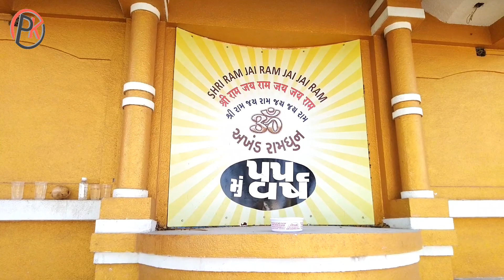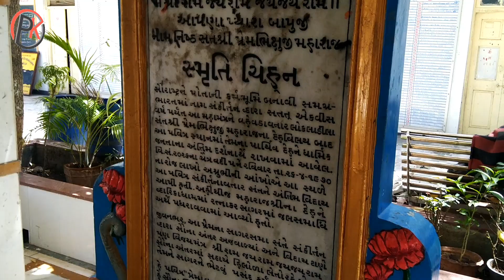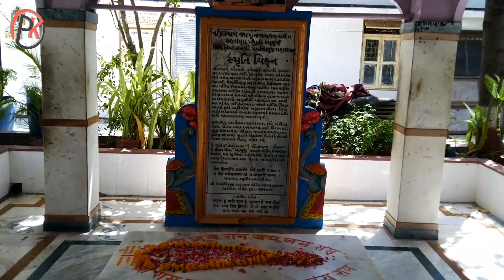Bala Hanuman Temple Jamnagar - World Record's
Bala Hanuman Mandir Jamnagar - World Record's

On the southeast corner of the lake is the Bala Hanuman temple, famous for its continuous chanting of the “Sri Ram, Jai Ram, Jai Jai Ram” since August 1st, 1964, for which it is even listed in the Guinness Book of World Records. You can visit the temple to be witness to their prolonged act of religious devotion and even join in if you wish to contribute to the effort, especially at night, during the more difficult sessions.

Bala Hanuman Temple Jamnagar,
History of World Famous Bala Hanuman Tempel,
Ramdhun Temple,
Non Stop Ramadhan,

PS : Don's Forget to SUBSCRIRE My Channel{PK} For More Awesome Videos.